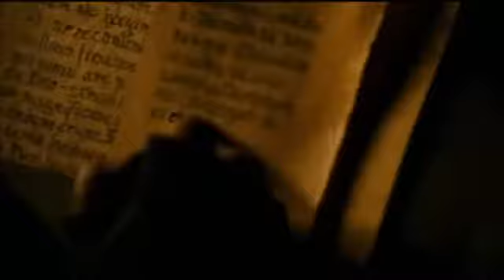Double dare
unauthorised